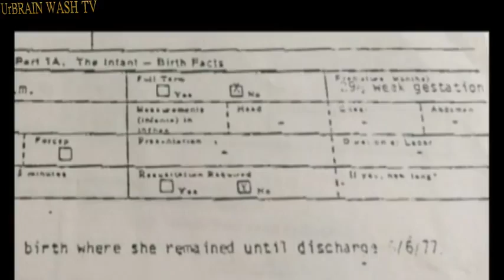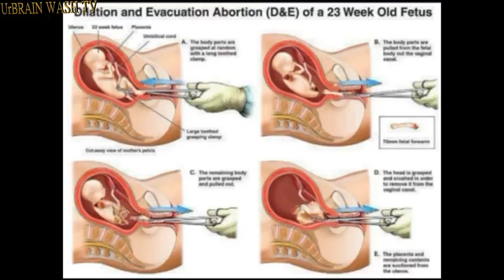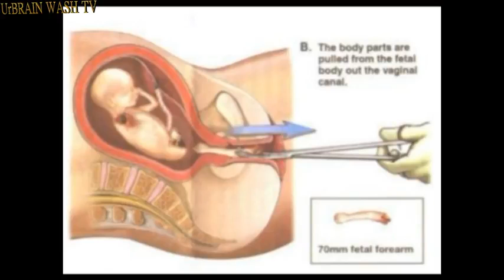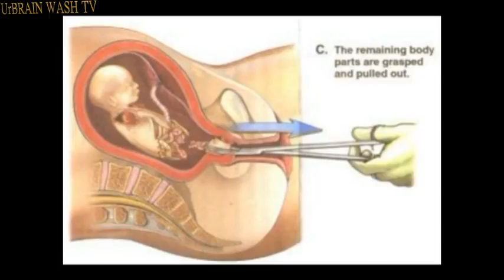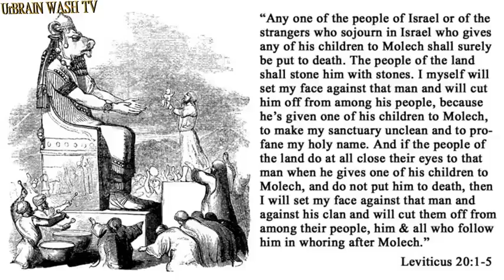Abortion The Untold Stories WATCH THIS BEFORE YOUR NEXT ABORTION